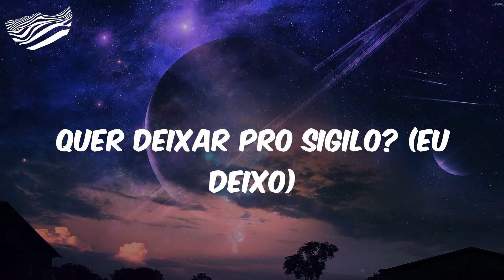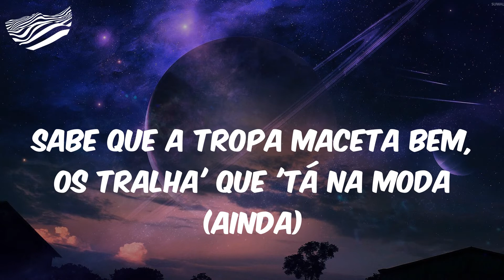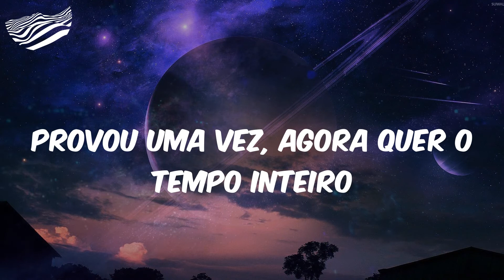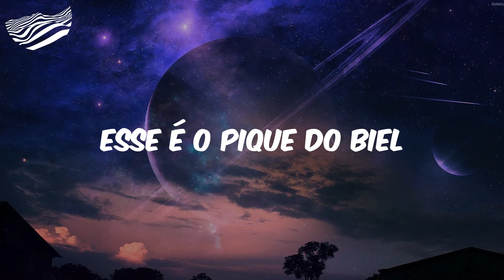Ai Preto (Letra) - L7NNON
Esse é o pique do Biel
Vem
Vou te pegar bolado (não ligo)
Quer deixar pro sigilo? (Eu deixo)
Quer vir pra minha base? (Eu quero)
Então entra na nave (ai, para)
Ó, arranhou minhas costa' quando eu passei com a minha tropa (ainda)
Treze no suporte, meu bolso com várias nota'
Emoji babando na minha foto logo cedo
Fala baixin', ai, preto, olha pra mim, ai, preto
Fala meu nome, ai, preto, joga pro homem, ai, preto
Maciçado, trajado, Lalá no peito que elas gosta'
Sabe que a tropa maceta bem, os tralha' que 'tá na moda (ainda)
Provou uma vez, agora quer o tempo inteiro
Fala pra mim, ai, preto, sussurra baixin', ai, preto, ahn
Geme pra mim, ai, preto, ó, fala baixin', ai, preto
L7, me espera
Vem
L7, me espera
Vem

L7NNON, Ai Preto, Ai Preto L7NNON, L7NNON Ai Preto, Letra L7NNON Ai Preto, funk, funk hits, hits funk, letra funk